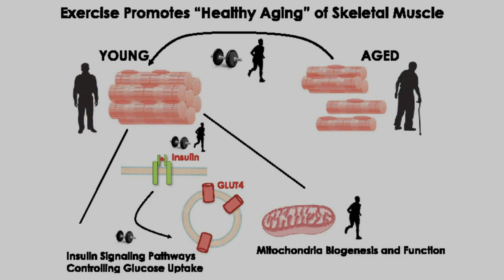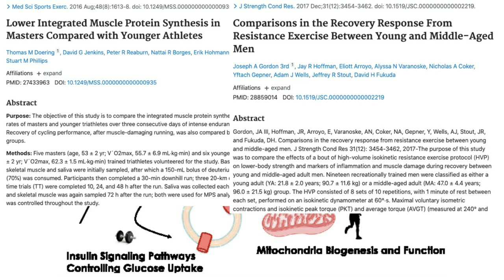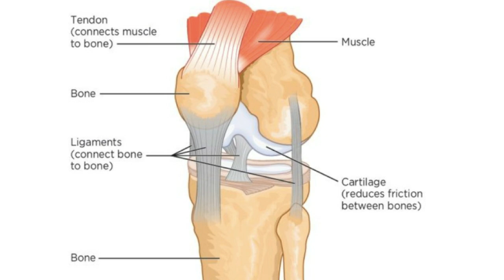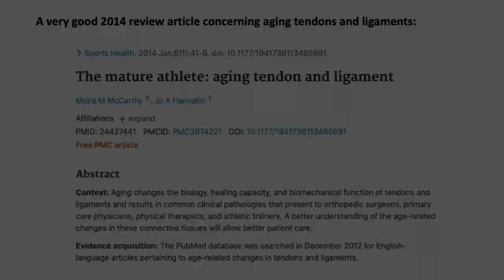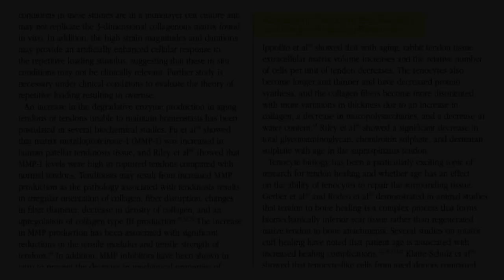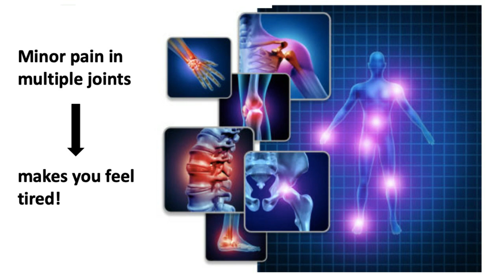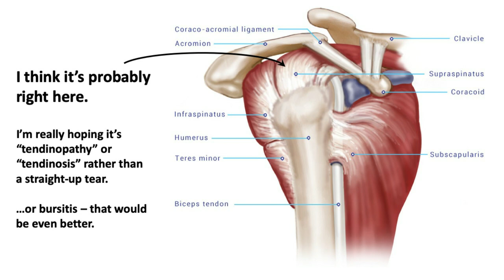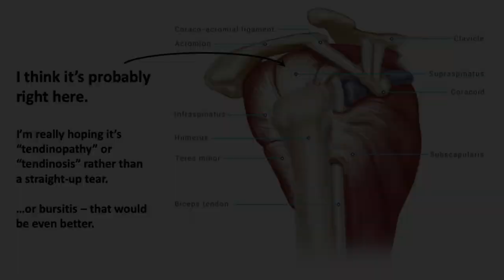What's the difference between my young body and my old body?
Calisthenics and bodyweight strength training advice for older athletes.

What’s the main difference between my mid-20s body and my mid-50s body? It looks pretty much the same. And by some measures it’s better. But I can’t do anywhere near the amount of stuff I could do back then. And how does this all relate to my recent shoulder injury?